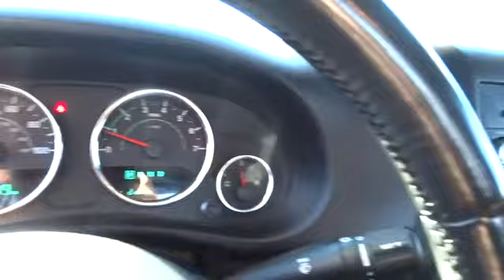2015 Jeep Wrangler Concord, Pleasant Hill, Walnut Creek, Martinez, Pittsburg, CA FL554210RC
2015 Jeep Wrangler

 4901 Marsh Dr.

CARFAX 1-Owner, Jeep Certified, LOW MILES - 34,706! 4x4, TUBULAR SIDE STEPS, CD Player, iPod/MP3 Input, ENGINE: 3.6L V6 24V VVT, POWER CONVENIENCE GROUP, QUICK ORDER PACKAGE 24S, TRANSMISSION: 5-SPEED AUTOMATIC (W5A5... AND MORE!KEY FEATURES INCLUDE4x4, iPod/MP3 Input, CD Player MP3 Player, Steering Wheel Controls, Rollover Protection System, Electronic Stability Control, Bucket Seats, Brake Assist, 4-Wheel ABS.OPTION PACKAGESQUICK ORDER PACKAGE 24S Engine: 3.6L V6 24V VVT, Transmission: 5-Speed Automatic (W5A580), Air Conditioning, Leather Wrapped Steering Wheel, Chrome/Leather Wrapped Shift Knob, Tires: P255/75R17 OWL On/Off Road, Wheels: 17 x 7.5 Aluminum, POWER CONVENIENCE GROUP Front 1-Touch Down Power Windows, Remote Keyless Entry, Power Heated Mirrors, Power Locks, Auto Dim Mirror w/Reading Lamp, Security Alarm, TRANSMISSION: 5-SPEED AUTOMATIC (W5A580) Hill Descent Control, Tip Start, TUBULAR SIDE STEPS, SUPPLEMENTAL FRONT SEAT SIDE AIR BAGS, ENGINE: 3.6L V6 24V VVT (STD).SHOP WITH CONFIDENCECARFAX 1-Owner 7-Year/100,000-Mile Powertrain Limited warranty, 125-Point Inspection and Reconditioning, 3-Month/3,000-Mile Maximum Care Coverage, Some of our pre-owned vehicles may have unrepaired safety recalls. Check vinrcl.safercar.gov/vin/, Rental Car Allowance, 24-Hour Roadside Assistance, 24-Hour Towing, Lifetime Certified Warranty Upgrades Available, Carfax Vehicle History Report, Introductory 3-month subscription to SiriusXM Satellite RadioPricing analysis performed on 11/3/2017. Please confirm the accuracy of the included equipment by calling us prior to purchase.Some of our Pre-Owned vehicles may be subject to unrepaired safety recalls. Check for a vehicle's unrepaired recalls by VIN at
ENGINE: 3.6L V6 24V VVT  (STD),POWER CONVENIENCE GROUP  -inc: Front 1-Touch Down Power Windows  Remote Keyless Entry  Power Heated Mirrors  Power Locks  Auto Dim Mirror w/Reading Lamp  Security Alarm,TUBULAR SIDE STEPS,SUPPLEMENTAL FRONT SEAT SIDE AIR BAGS,QUICK ORDER PACKAGE 24S  -inc: Engine: 3.6L V6 24V VVT  Transmission: 5-Speed Automatic (W5A580)  Air Conditioning  Leather Wrapped Steering Wheel  Chrome/Leather Wrapped Shift Knob  Tires: P255/75R17 OWL On/Off Road  Wheels: 17 x 7.5 Aluminum,TRANSMISSION: 5-SPEED AUTOMATIC (W5A580)  -inc: Hill Descent Control  Tip Start,Four Wheel Drive,Power Steering,ABS,4-Wheel Disc Brakes,Brake Assist,Steel Wheels,Tires - Front All-Terrain,Tires - Rear All-Terrain,Conventional Spare Tire,Convertible Soft Top,Tow Hooks,Intermittent Wipers,Variable Speed Intermittent Wipers,Rollover Protection Bars,Fog Lamps,AM/FM Stereo,CD Player,MP3 Player,Auxiliary Audio Input,Steering Wheel Audio Controls,Rear Bench Seat,Adjustable Steering Wheel,Trip Computer,Cruise Control,Cloth Seats,Bucket Seats,Driver Vanity Mirror,Passenger Vanity Mirror,Floor Mats,Engine Immobilizer,Traction Control,Stability Control,Tire Pressure Monitor,Driver Air Bag,Passenger Air Bag,Passenger Air Bag Sensor